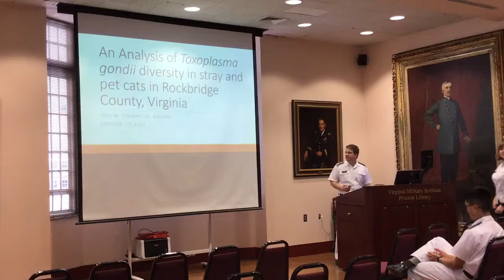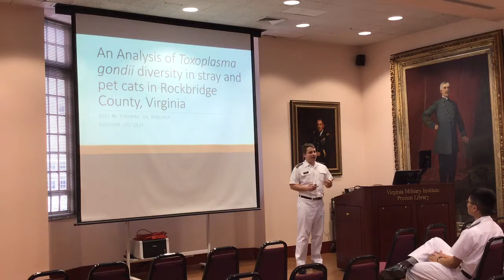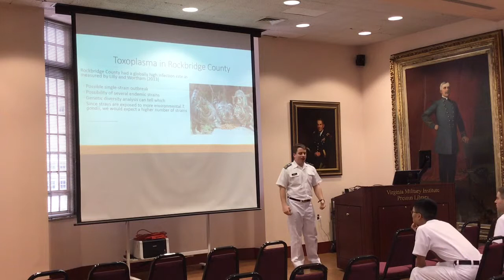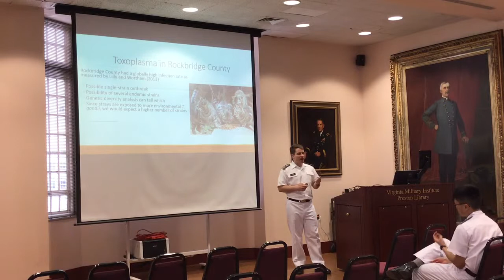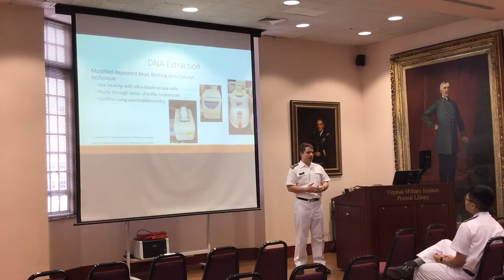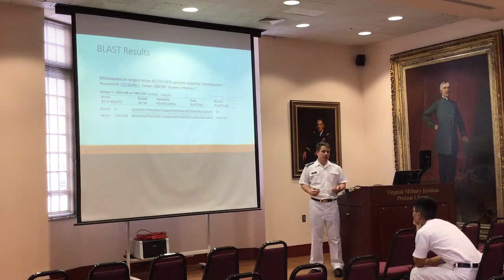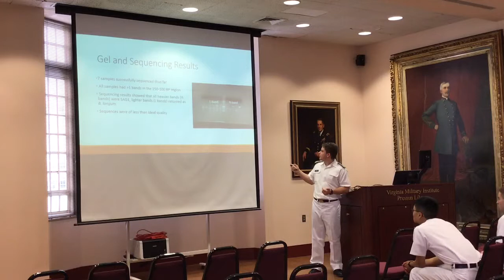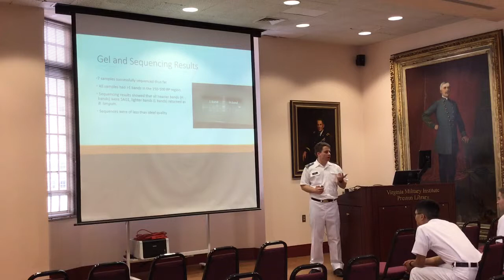Joel M. Thomas '19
Senior Thesis Presentation: Joel M. Thomas, "An Analysis of the Genetic Diversity of
Toxoplasma gondii in Rockbridge County, Virginia"